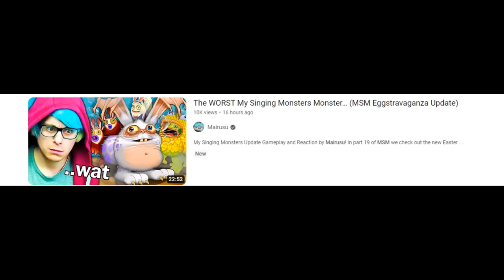Spending 1,000 Diamonds on Scratch Tickets in My Singing Monsters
My Singing Monsters Update Gameplay and Reaction by Mairusu! I spend over 1000 Diamonds on the Scratch Ticket game in MSM, and hope to get Rares, Epics and even Seasonal Monsters! The current Easter Eggstravaganza 2023 update event makes the Scratch Ticket cost only 5 Diamonds to play instead of the usual 10 Diamonds, and gives you a chance of a Rare Monster or Epic Monster on whatever Monster Egg prize you receive (even if they're not currently being promoted, and are off-season!). Because of this I thought it was the perfect opportunity to try get Rare and Epic Monsters I don't have, along with the chance to get Seasonal I don't have too!